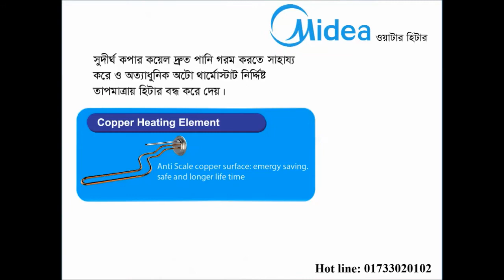Midea Water Heater